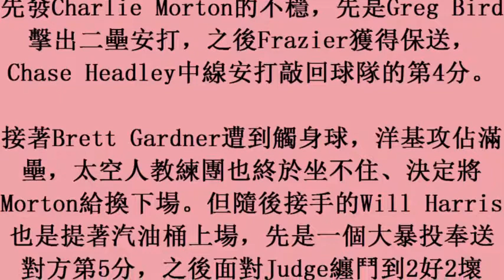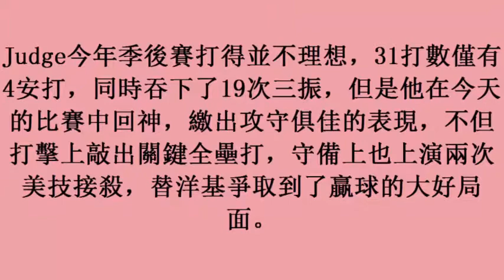MLB／主場關鍵戰回神 法官開轟加美技